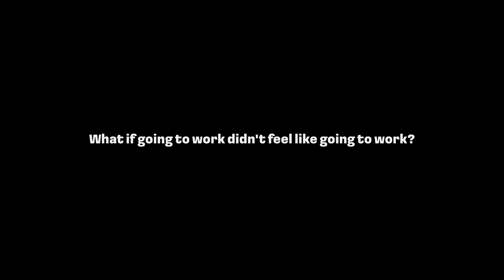What if going to work didn't feel like going to work?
Don’t get me wrong, we all work hard, but are always rewarded with immense satisfaction out of our careers. We are the newest generation of auto repair and we believe you can take us to the next level and we can do the same for you. We’ve built a business that challenges the norm, exudes energy, and provides an awesome way of life for all of us. Oceanside Motorsports has been growing continuously since we opened in 2010. We strive for nothing less than excellence and awesomeness and have set the bar higher for how things are done in our industry.

Know someone who could be our next AWESOME team member? Get up to $1,000 for referring them to us!